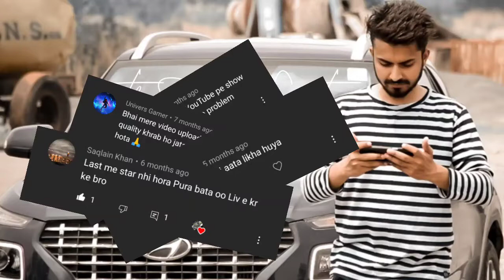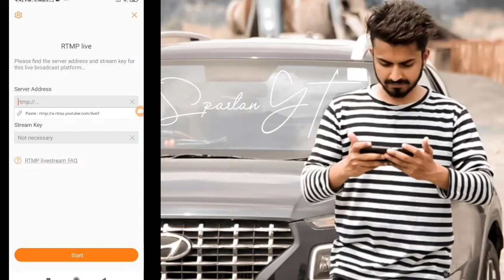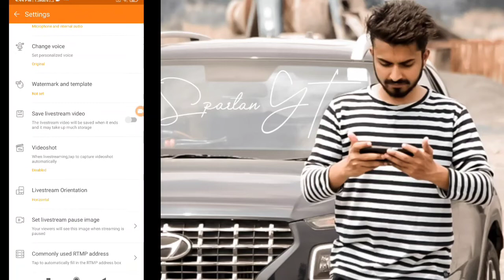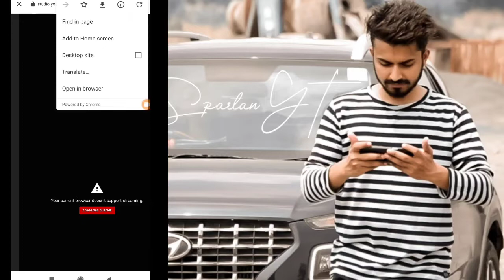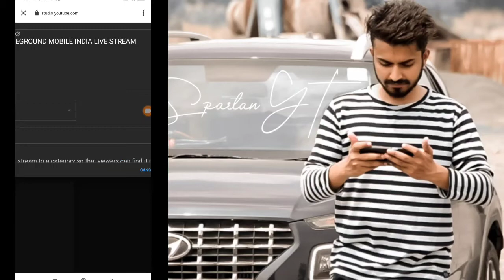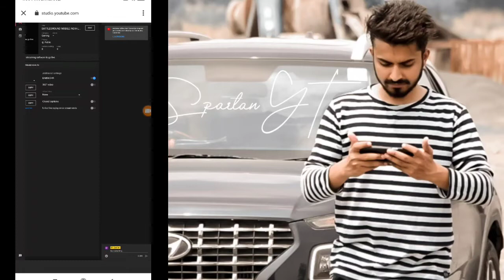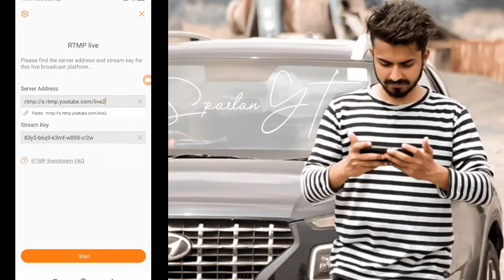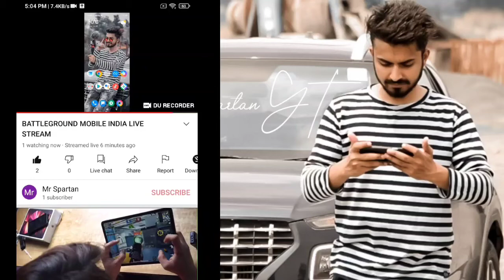How to go live with du screen recorder | du screen recorder all problem solevd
du recorder se live kaise karen all problem solevd
du recorder error problem solevd

 MY PHONE -:
POCO M2 PRO
6GB RAM 64GB INTERNAL
720G SD

MY INTERNET -:
SIM CARD NETWORK AIRTEL NO WIFI BRODBAND

du recorder retry problem solved
screen recorder automatic off problem
du recorder retry problem
screen recorder auto stop problem
how to solve screen recorders auto turn off problem
du recorder live problem
du recorder problem solve
du recorder problem solved
du recorder live problem solve
fail to login via du recorder problem solve
how to solve du recorder live problem
retry problem of du recorder solved
retry problem du recorder solve in 1 minute